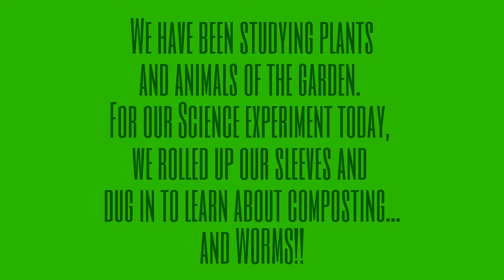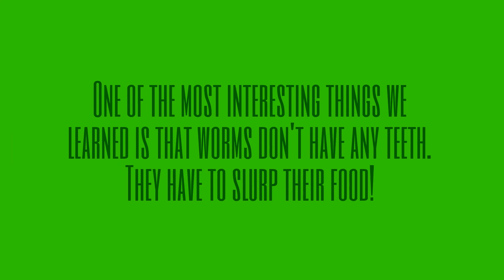WH Science Day 2015: Wonderful, Wiggling Worms at Work!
We dug in to learn about composting and some "underground" heroes of the garden! Our edible version of "dirt and worms" was pretty tasty, too!